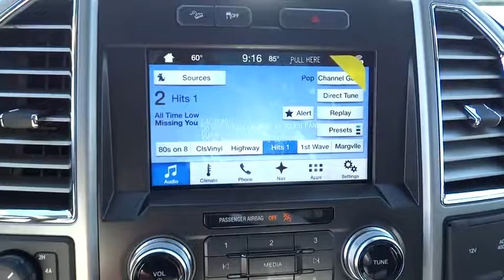2016 Ford F-150 Denver, Aurora, Parker, Highlands Ranch, Littleton, CO 160436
2016 Ford F-150 4WD SuperCrew 145 Lariat - Stock#: 160436 - VIN#: 1FTEW1EF0GFB12232

Nav System, Moonroof, Heated Leather Seats, RADIO: SONY SINGLE CD W/HD & SIRIUSXM... SPRAY-IN BEDLINER (PRE-INSTALLED). White Platinum Metallic Tri-Coat exterior and Black interior, Lariat trim. EPA 23 MPG Hwy/18 MPG City! CLICK NOW! OPTION PACKAGES: EQUIPMENT GROUP 502A LUXURY Reverse Sensing System, Lariat Chrome Appearance Package, 2 chrome front tow hooks, Chrome Skull Caps on Exterior Mirrors, Chrome Door & Tailgate Handles w/Body-Color Bezel, Chrome Angular Step Bars, Chrome 3-Bar Style Grille w/Chrome Surround, chrome mesh insert, Wheels: 18 Chrome-Like PVD, Single-Tip Chrome Exhaust, Universal Garage Door Opener, Heated Steering Wheel, Quad Beam LED Headlamps & Taillamps, Blind Spot Information System (BLIS), cross-traffic alert sensor in taillamp, 110V/400W Outlet, 2nd Row Heated Seats, Power Glass Sideview Mirr w/Chrome Skull Caps, power-folding, heat, turn signal, memory and auto-dimming feature (driver's side), Radio: Sony Single CD w/HD & SiriusXM Satellite, 10 speakers and subwoofer, Voice-Activated Navigation, SiriusXM, LARIAT CHROME APPEARANCE PACKAGE 2 chrome front tow hooks, Chrome Skull Caps on Exterior Mirrors, Chrome Door & Tailgate Handles w/Body-Color Bezel, Chrome Angular Step Bars, Chrome 3-Bar Style Grille w/Chrome Surround, chrome mesh insert, Wheels: 18 Chrome-Like PVD, Single-Tip Chrome Exhaust, TWIN PANEL MOONROOF, TRAILER TOW PACKAGE Towing capability up to 11,100 lbs, Auxiliary Transmission Oil Cooler, Pro Trailer Backup Assist Our large inventory and wide selection of models, along with competitive pricing, allow us to make you a great deal on the Ford of your choice. At Mike Naughton Ford, our goal is to assist you in making a confident decision. Our friendly, professional staff members are here to answer your questions and listen to your needs. Wherever you live in the Denver area, or if you're driving from Lakewood, Highlands Ranch, Centennial or Englewood, we're ready to serve you! Horsepower calculations based on trim engine configuration. Fuel economy calculations based on original manufacturer data for trim engine configuration. Please confirm the accuracy of the included equipment by calling us prior to purchase.